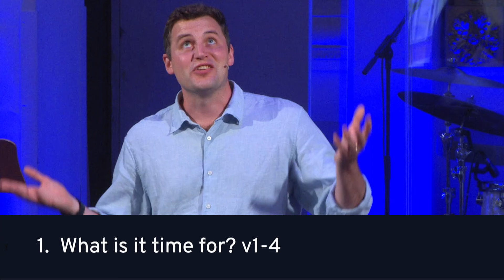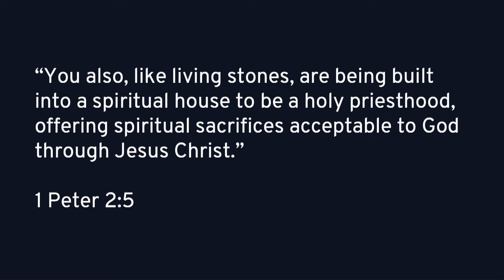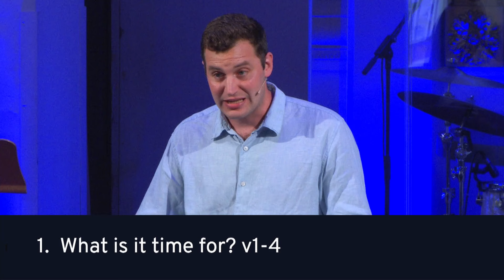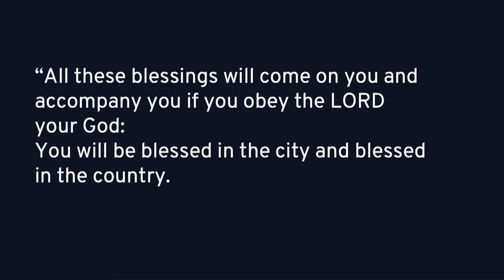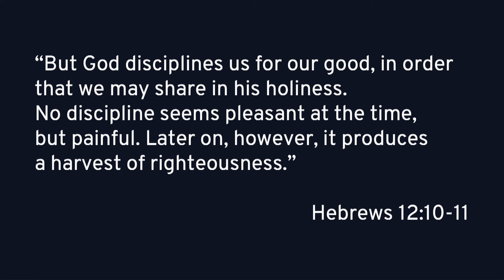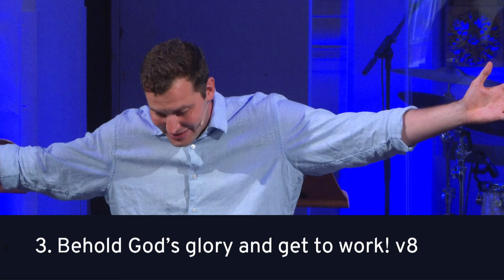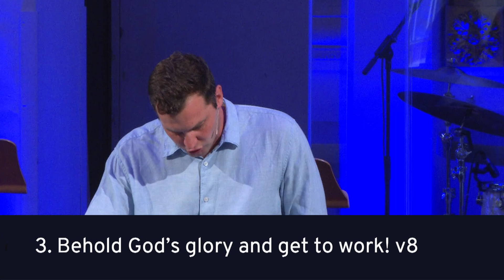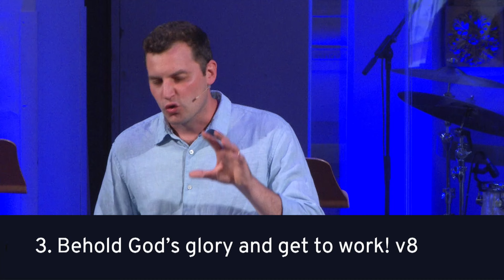Sunday Evening Sermon: Zeal, Not Distractions (23 June 2024)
Simon Dickson, Minister of Evangelism, looks at Haggai 1 and examines what should've been the priority of ancient Israelites returning from Babylonian exile, and what should be the priority of God's people today.